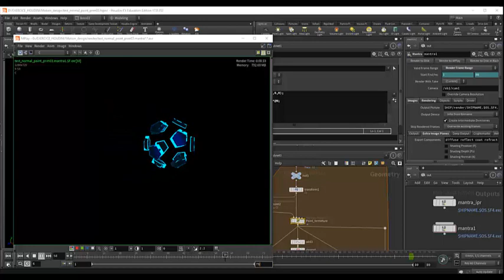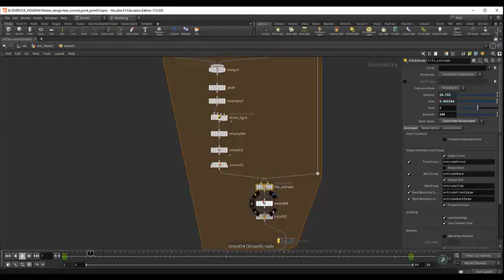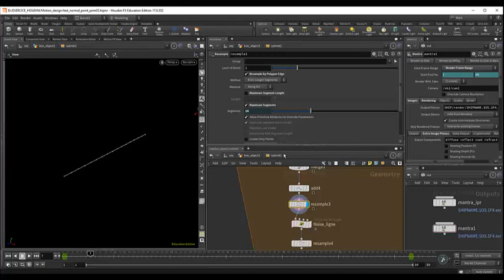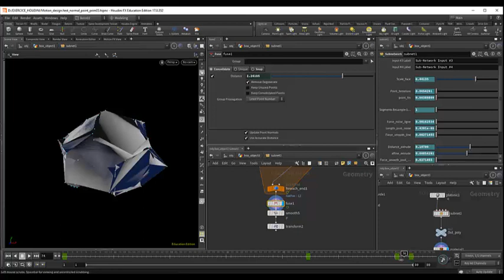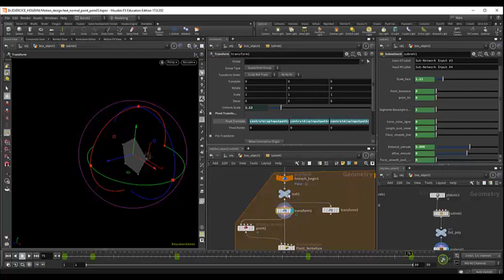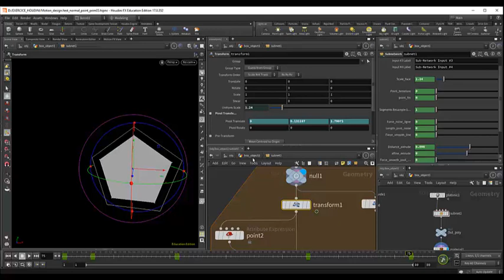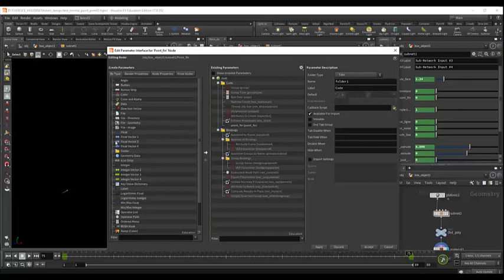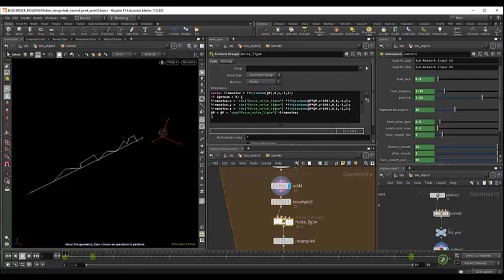Tuto du Jeudi : Motion design - fonction "Centroid" avec Houdini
Travaillons sous Houdini pour réaliser un visuel de motion design où on va partir d'une forme polygonale de base (un décaèdre ici) ue l'on va décomposer par faces. Chaque face reconstitue une forme filaire, filandreuse et au fur et à mesure du motion, se rassemblent pour reformer la forme polygonale d'origine !